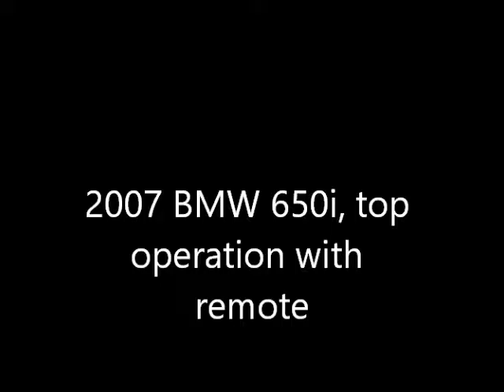BMW 650i power convertable top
Top operation on BMW 650I with remote